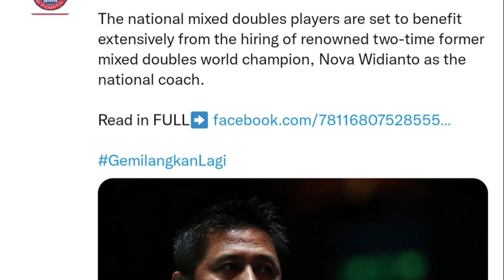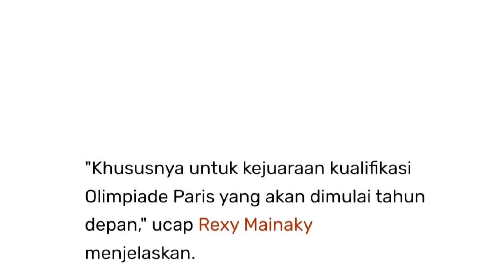Ini Alasan Rexy Mainaky Rekrut Nova Widianto ke BAM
Ini beberapa alasan rexy Mainaky merekrut Nova Widianto bergabung melatih dalam kursi kepelatihan ganda campuran Badminton Association Malaysia (BAM) simak informasi selengkapnya berikut.